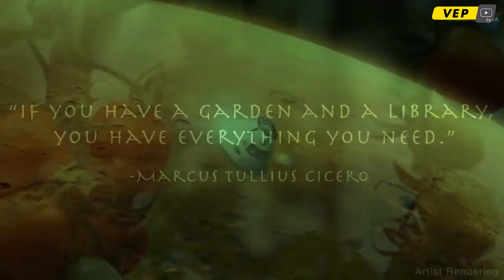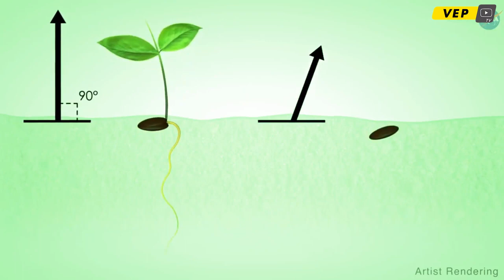செவ்வாய் கிரக விவசாயத்திற்கு புதிய தொழில்நுட்பம்|MARS FARMING TECHNOLOGY|VEP TV